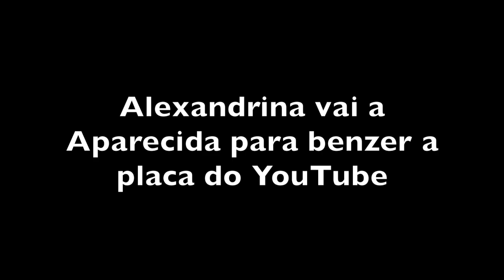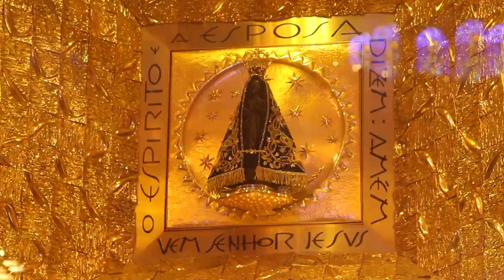ALEXANDRINA BENZE A PLACA DO YOUTUBE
Alexandrina realiza seu sonho de ir a Aparecida, assistir a missa e receber a benção, além de passear de teleférico.